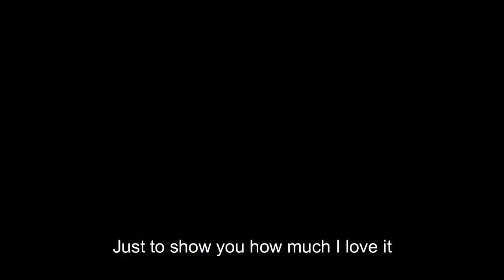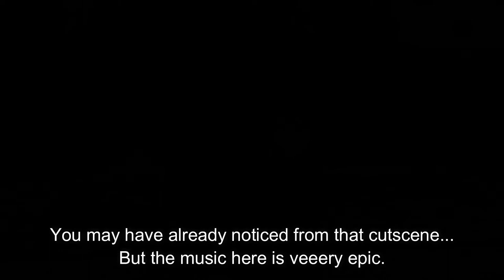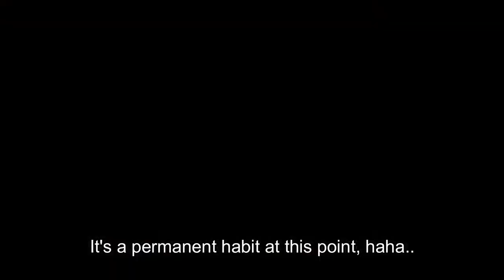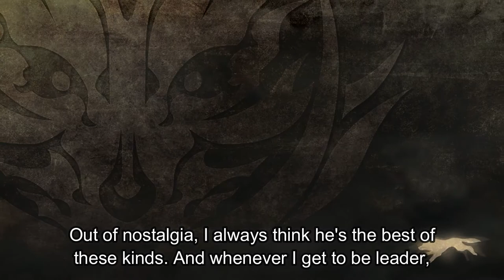God Eater Resurrection Pt. 1 - MONSTER HUNTER HAS NOTHING ON THIS GAME!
If you guys wanna support me and my channel, donate any amount you wish here :) I'll appreciate any help at all :)

Taking a break from Xenoverse 2 a bit, let us enjoy this giant monster slaying quest :)